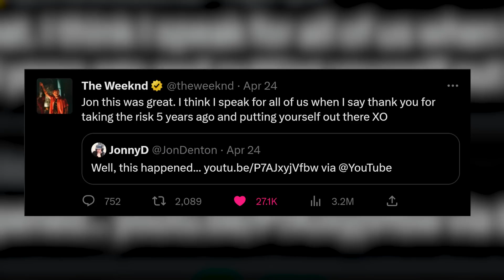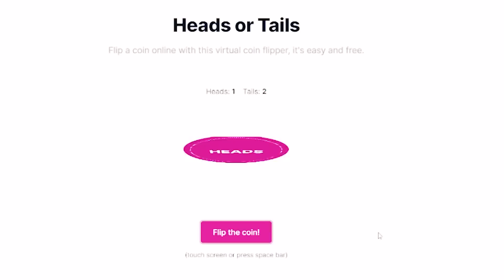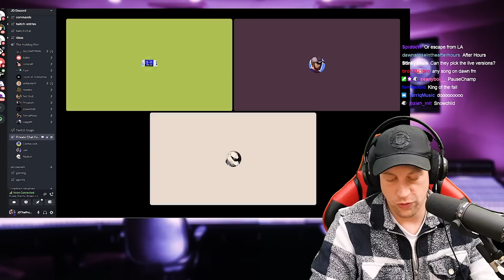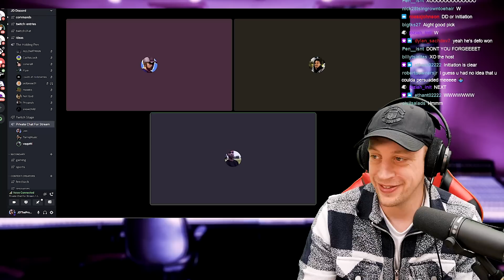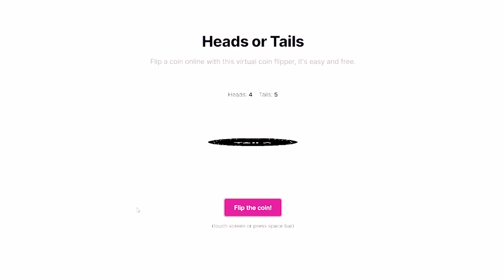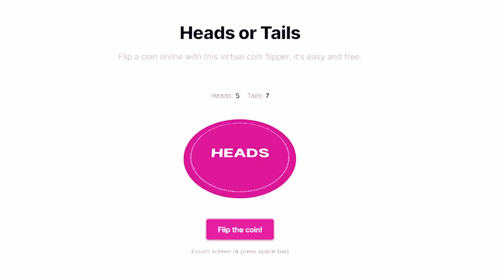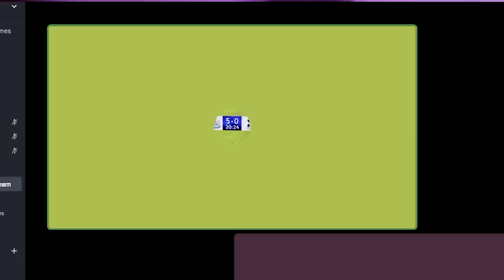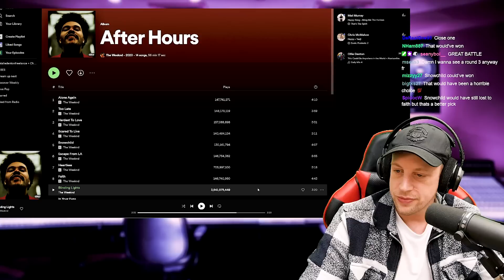AUX BATTLE! THE WEEKND EDITION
The Title says it all! XOTWOD XOTWJD